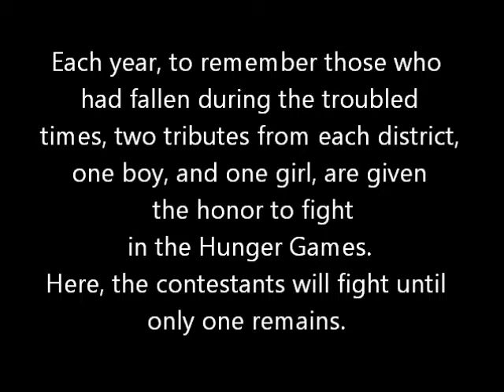"The Hunger Games" A Homemade Alternate Version: Trailer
If you are not sure you want to invest the time to watch my full length movie, watch this trailer to see! There is a link at the end for the full version!